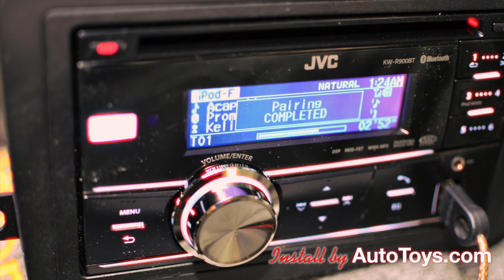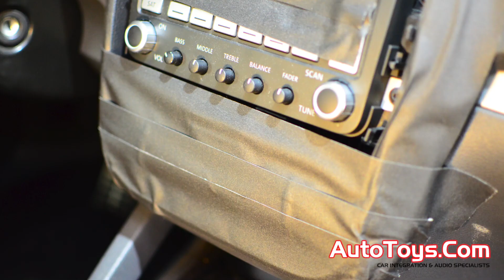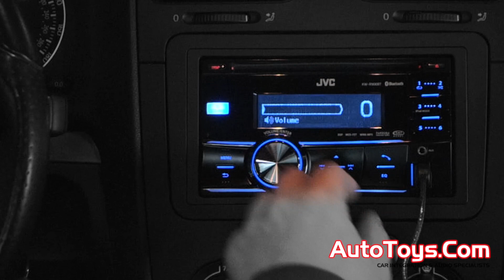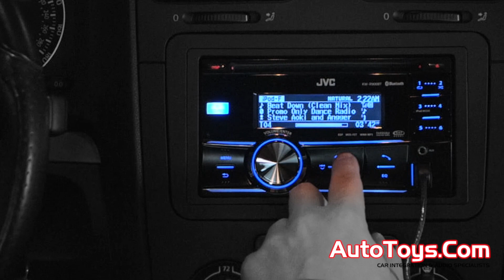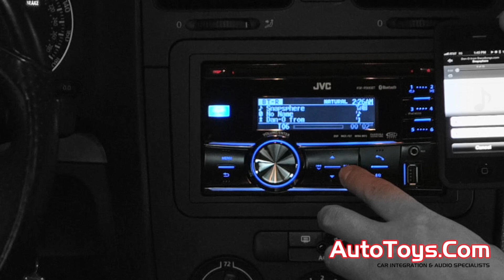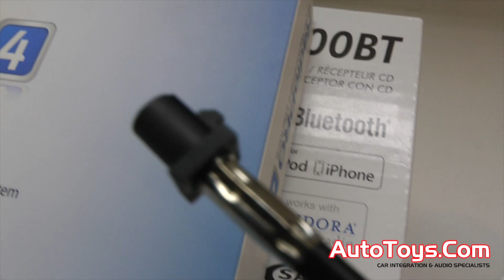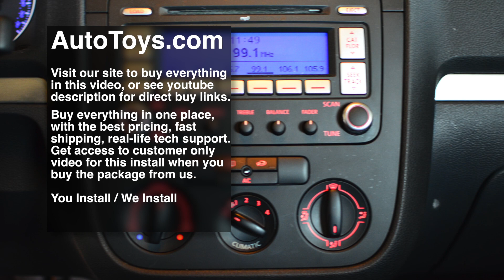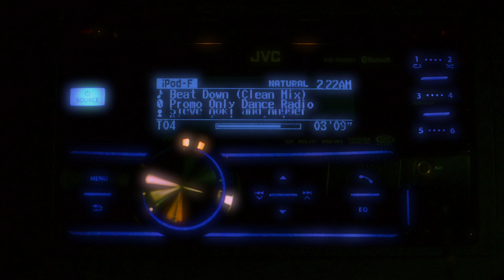Volkswagen GTI JVC Radio Install KWR900BT, Dash Kit, RadioPro, Bluetooth, Ipod (Mk5 Mk6 Mk7)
DESCRIPTION: We show you our AUTOTOYS.COM installation of a JVC DOUBLE DIN KWR900BT radio in a Volkswagen VW GTI hatchback. We used our custom dash kit, flush mounted it (customers get uncut video showing how), and used a Pac RadioPro digital radio interface to integrate the factory speakers, amplifiers, can bus and the factory steering wheel controls. All in one interface. We also show you our custom AMPLIFIED antenna adapter, designed specifically for this vehicle. Everything is super easy, when you buy the right parts from us. We sell absolutely everything for your car radio need. The radios, the dash kits, the converters and interfaces, the antenna adapters, the tools, the wires, fuses, EVERYTHING and we have been doing this since our time online in 1994, more than 18 years ago. We have been installing for 25 years!
DONT MAKE A MISTAKE: Buy from people who know what they are selling, how to put the products in, and help you selecting the products and also selling you everything you need. AUTOTOYS.COM is unique, because we can offer all of this. Quick shipping, the best pricing and of course, tech support. Buy from us, get the UNCUT video access to this video which shows everything step by step including how the wiring was done, how to place and wire the bluetooth microphone and more video showing how the radio adapter, and dash kit was assembled! We also have other VW radio installs (WATCH OUT OTHER VIDEOS)

DONT HAVE THIS CAR? We have EVERY SINGLE DASH KIT and Interface made. If it is made, we have it in stock ready to ship to you. Come visit us.
We have EVERYTHING!

Notes on Extended Video access:
Any uncut extended video access is only for our customers. Customers who buy the --'*entire* *same* product selection setup'-- as shown in video may apply for access after purchase.